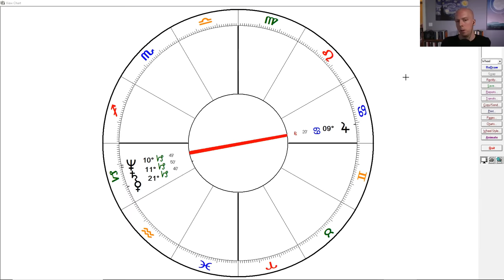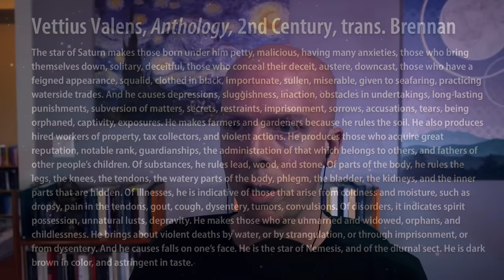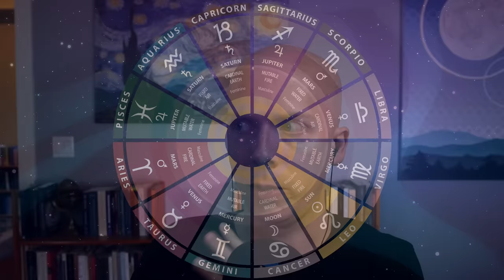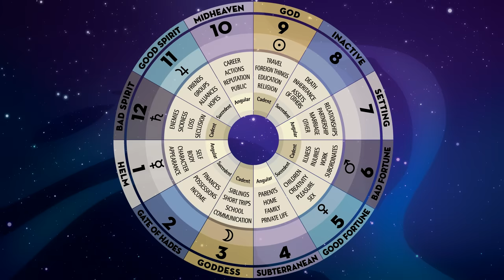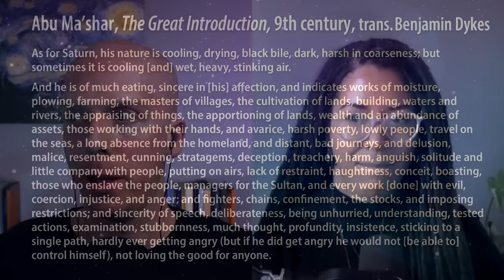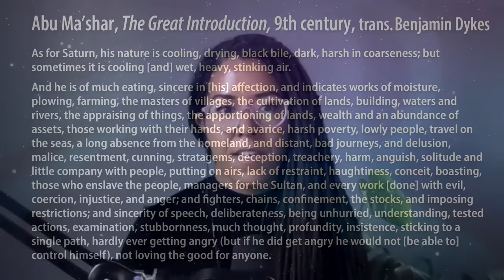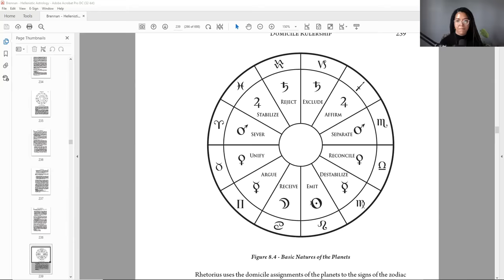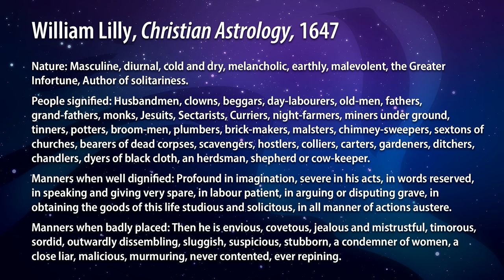Saturn in Astrology: Meaning Explained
Discussing the meaning of the planet Saturn in astrology, and explaining what it signifies in a birth chart, with astrologers Diana Rose Harper and Chris Brennan.

Saturn is the furthest planet that is visible to the naked eye, and so it is the last of the traditional planetary bodies in our ongoing series on the planets.

In astrology Saturn is generally said to signify contraction, constraints, rejection, exclusion, time, tradition, age, that which is old, confinement, depression, structure, seriousness, authority, concrete reality, and that which is cold and slow.

During the course of the episode we read through a variety of passages from ancient and modern astrologers in order to understand how astrologers have conceptualized Saturn in the past, and then we used that as a jumping off point for discussing what it means today.

Timestamps:

00:00:00 Intro
00:02:19 Diana's Saturn credentials
00:03:17 Diana's natal chart
00:04:30 Saturn symbol and diagram
00:07:13 Vettius Valens significations
00:10:51 Benefits of Saturn
00:13:10 Saturn vs. Mars
00:14:28 Positive side of malefics
00:15:50 Visibility and slowness of Saturn
00:25:10 Saturn and actionable realism
00:28:50 Saturn and healthy fear
00:31:16 Saturn, mastery, and consequences
00:38:40 Elders
00:39:40 Depression
00:44:32 Austerity, reticence, and preservation
00:50:37 Benefits to native at expense of others
00:55:38 Deception
00:56:47 Restraints and imprisonment
00:59:12 Saturn's rings
01:01:52 Freedom and limits
01:03:33 Boundaries
01:05:20 Farming and gardening
01:08:33 Karma
01:12:00 Death
01:17:32 Beauty and the Beast
01:17:56 Abu Ma'shar significations
01:25:51 Gravitas and deliberateness
01:29:10 Asceticism
01:31:13 Saturn is feminine?
01:42:50 Herding
01:46:30 Embargos
01:48:22 Water motif
01:50:49 William Lilly significations
01:55:20 Clowning
01:58:46 Domicile rulership diagram
02:02:43 Profound in imagination
02:03:50 Dignity and sect
02:08:31 Dave Grohl's chart
02:15:33 Using celebrity charts
02:16:44 Reinhold Ebertin significations
02:22:30 Inhibition
02:24:34 Chris' Saturnian personality
02:27:48 Stinginess
02:31:29 Normalizing hardship
02:34:43 Steven Forrest significations
02:40:45 The Greatness of Saturn book by Robert Svoboda
02:42:50 Dark night of the soul
02:45:27 Limitations and finality
02:51:00 Coldness
02:51:25 Richard Tarnas significations
02:59:00 Progressed moon and Saturn cycles
03:01:26 Diana's Saturn return story
03:06:00 Saturn return cycle
03:10:20 Astrology Podcast episode 24 on Saturn returns
03:11:24 Saturn and time lord techniques
03:14:10 Saturn Venus and Venus exalted in Libra
03:17:18 Other Astrology Podcast episodes with Saturn references
03:19:00 Diana's work and offerings
03:21:30 Concluding remarks